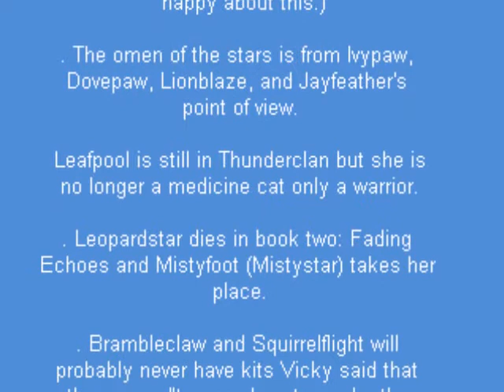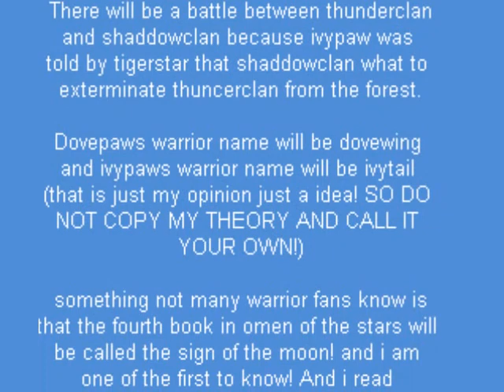warrior cats spoilers-chasm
i am sorry that the video isn't as good as others but it has a bunch of spoilers i will be remaking the video then i will upload it will pics, more music, and the time will be longer